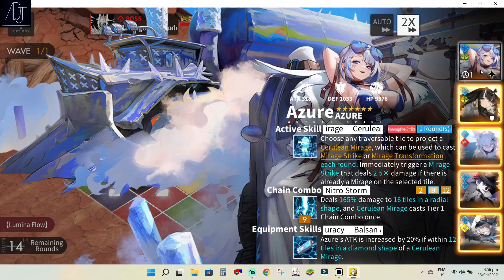Azure's Complete Beginner Guide! - Alchemy Stars